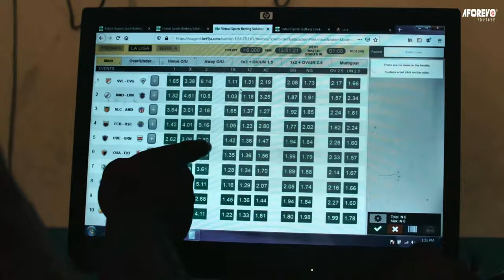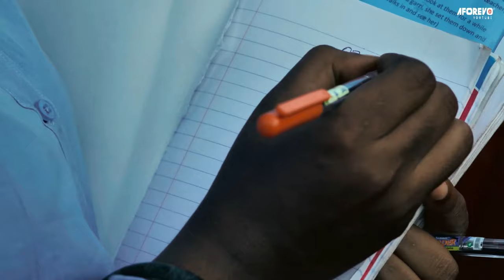True Life Story Of A Faithful Rev Sister That Delivered The Evil Community With Prayers - New Movie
This Nigerian movie will change your perspective on life and God's ability to reach out and touch your heart!

First-ClassTV#nigerianmovies#CANADA#JAMAICA#USA#UK#TRINIDADANDTOBAGO#africannigerianlatestmovies#ruthkadiri247#Truelifestory